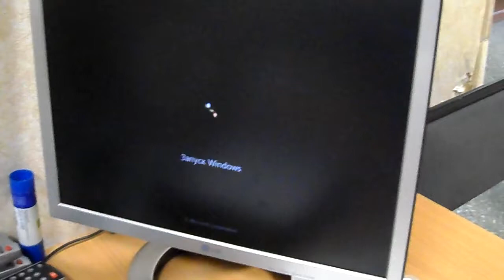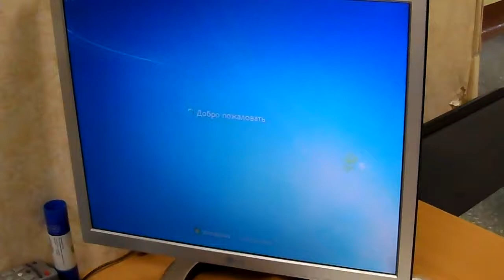на ноутбук упала гиря 25 кг ( I fell on a laptop weight 25 kg )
принесли в ремонт ноут acer . со слов клиента на него с высоты примерно около метра уронили гирю весом 25 кг .Удивительно что при ударе плата сыграла не хило .. прогнув даже низ ноутбука . жесткий диск наполовину там вылез но работает . даже клавиатура в током состоянии готова работать полноценно . если ремонтировать то ремонт будет дорогой . думаю взять на запчасти и попытаться вернуть его в состояние целый ноутбук . вот продолжение